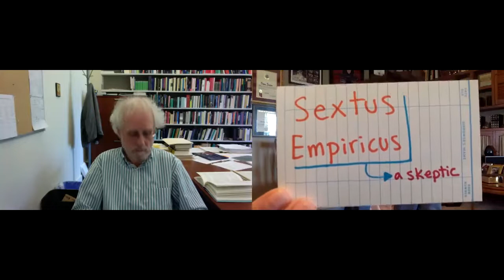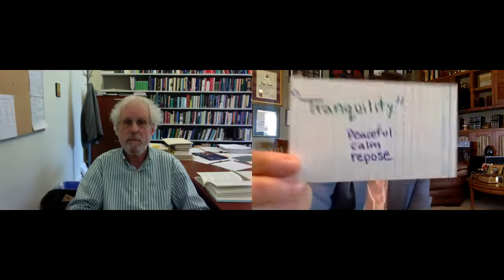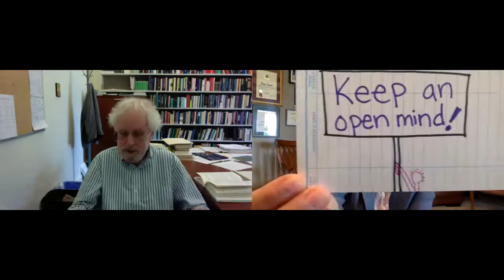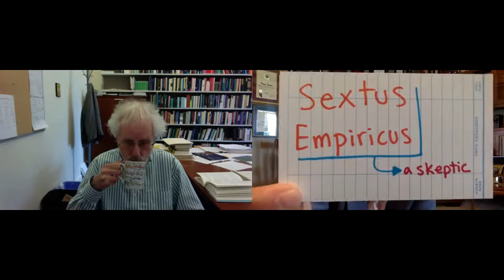Dr. Sahar Joakim interviews Dr. Bett on Sextus Empiricus's Skepticism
Here, Sahar Joakim interviews Richard Bett, the author of
How to Keep an Open Mind: An Ancient Guide to Thinking Like a Skeptic